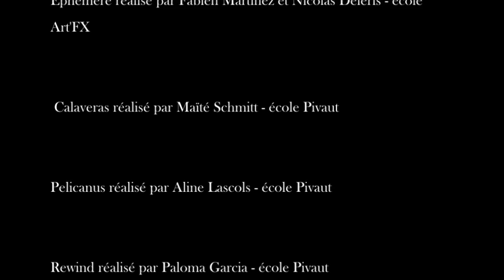Bande démo du collectif Aures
Né de l'association de compositeurs-musiciens et d'ingénieurs du son, le collectif Aures met ses compétences au service des productions musicales, cinématographiques, multimédias ou encore scéniques.

Equipé d'un studio professionnel et travaillant avec de nombreux instrumentistes, le collectif Aures peut vous satisfaire au sein de différents domaines:

- Composition musicale adaptée à une esthétique souhaitée.
- Arrangement et orchestration.
- Sound-design.
-Montage et mixage.
-Prise de son pour des tournages ou des musiciens.